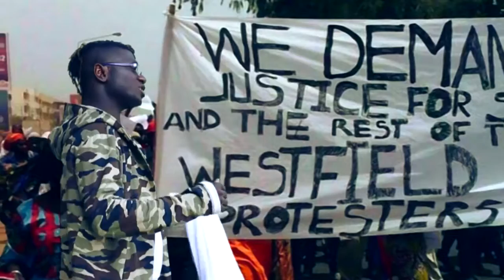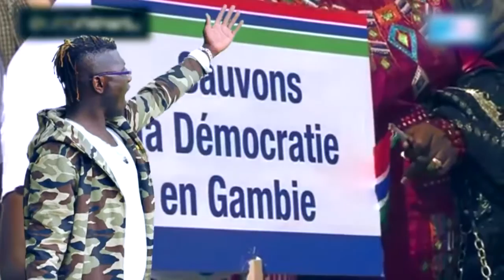RASS MADOU - Peace Inna Gambia Official Video 2017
RASS MADOU - PEACE IN Gambiais a Africa Star  and a Africa Style Of Reggae please Enjoy